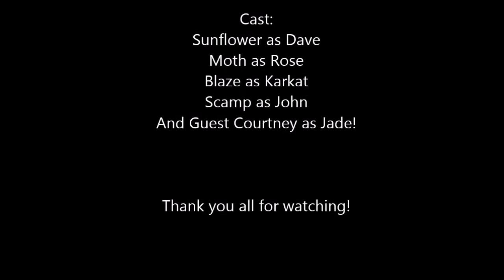Joke-tile Dysfunction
Dave comes up with a pretty interesting catchphrase that John wants to try out, but things don't seem to go his way.

This is an Up All Night Cosplay Production!

Cast:
Sunflower as Dave
Moth as Rose
Blaze as Karkat
Scamp as John
And Special Guest Cortney as Jade!